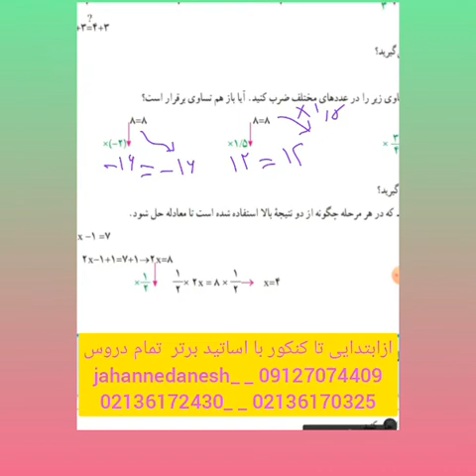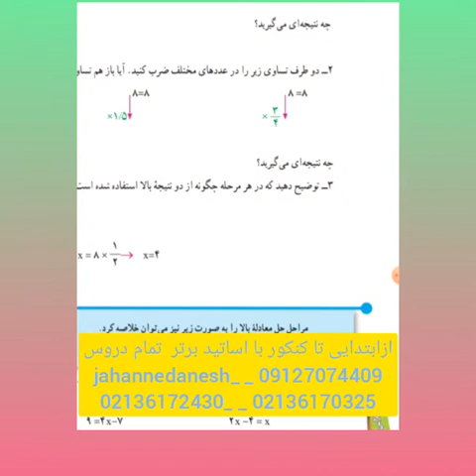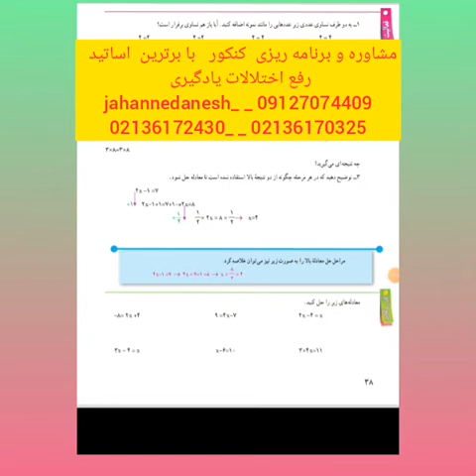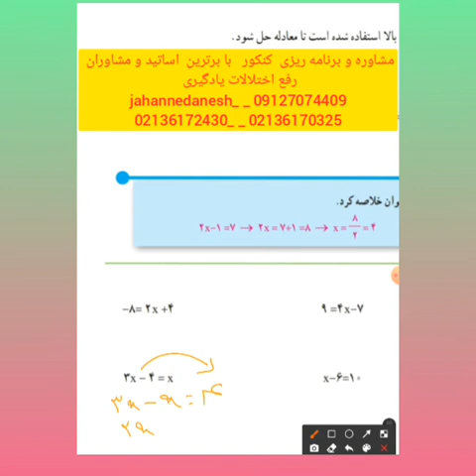آموزش و تدریس صفحه ۳۸ ریاضی هفتم مدرس استاد طاووسی حضوری و مجازی(پذیرش دانش آموز ازسراسر ایران عزیز)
آموزش و تدریس صفحه ۳۸ ریاضی هفتم مدرس استاد طاووسی

آموزش به صورت  حضوری  و مجازی(پذیرش دانش آموز ازسراسر ایران عزیز )
  ابتدایی ، تیزهوشان ، استعداد تحلیلی متوسطه اول ودوم  ، کنکور ، رفع  اختلالات یادگیری کودکان
   با برترین آموزگاران ، دبیران ، اساتید ، مشاوران درسی

آموزش یک تخصص است jahannedanesh فیزیک_ شیمی _ زیست_ ریاضی_ فلسفه،.
ساعت تماس ۸ صبح تا ۱۰ شب
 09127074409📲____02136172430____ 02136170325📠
قرچک ،  زیباشهر نصرسوم  مجتمع  آموزشی جهان دانش